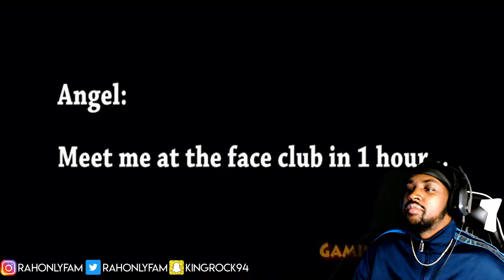DEF JAM VENDETTA MOVIE?! *REACTION* (All Def Jam Vendetta Cutscenes) @RAH GAMING Funny Commentary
DEF JAM VENDETTA MOVIE?! *REACTION*
S/O  @GamingCanBeFun

HOSTED BY YOUR BOY RAH!!
What Game Should We Play Next?
Peace & Positivity | YESSSSIR
2020 it's time to takeover.
ONLY FAM FOREVER NOTIGANG™
Def Jam FFNY Full movie, Def Jam Fight For New York Movie
Def Jam Movie